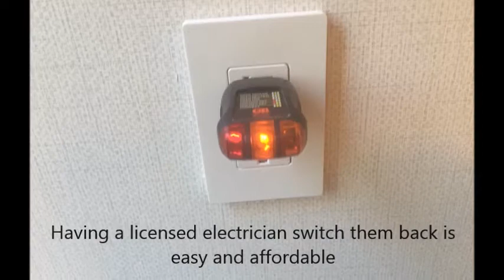Reverse Polarity Outlet - How To Fix It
If you have outlets in your home with reverse polarity, then you are not alone. We often find these on home inspections. Fortunately there is a simple fix. Watch this short video and see.